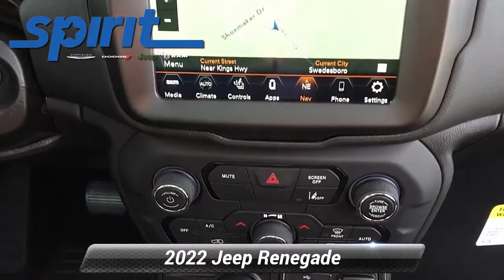New 2022 Jeep Renegade Limited, Swedesboro, NJ 1347400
*div**div*Our 2022 Jeep Renegade Limited 4X4 with the Sun &amp; Sound Package stands out in Bikini Metallic! Motivated by a TurboCharged 1.3 Liter MultiAir 4 Cylinder delivering 177hp tethered to a 9 Speed Automatic transmission for quick trips from town to trail. You can also take advantage of standard Selec-Terrain traction management to fine-tune your performance, and our Four Wheel Drive SUV scores nearly 29mpg on the highway. Bold Jeep styling is another benefit for our Renegade, which rides with roof rails, alloy wheels, heated power mirrors, and our package for a dual-pane sunroof and 19-inch alloy wheels.*/div**div*Upscale versatility is the theme in our Renegade cabin. You'll be ready to adventure in comfort with heated leather front seats, 10-way power for the drive, a heated leather steering wheel, dual-zone automatic climate control, remote start, and a 7-inch TFT cluster display. Adding to the high-tech vibe is a Uconnect infotainment system with an 8.4-inch touchscreen, full-color navigation, voice command, Apple CarPlay, Android Auto, Bluetooth, and our package's premium sound system.*/div**div*Jeep takes an intelligent approach to passenger protection with safety measures such as a backup camera, blind-spot monitor, automatic braking, lane-keeping assistance, hill-start assistance, and more. You've got it made in our Renegade Limited! Save this Page and Call for Availability. We Know You Will Enjoy Your Test Drive Towards Ownership! For more information on this or any other Spirit Chrysler Dodge Jeep vehicle please go

[RLVID:604:6642806fdb06ca80:e7133ab1607e1aca:1]